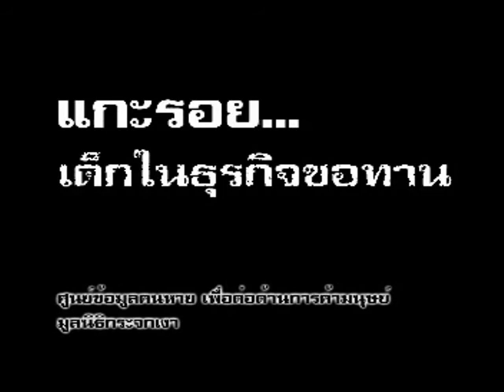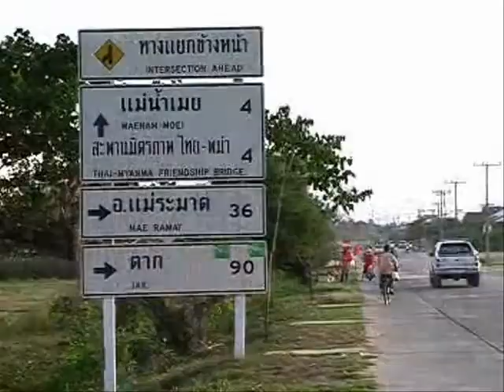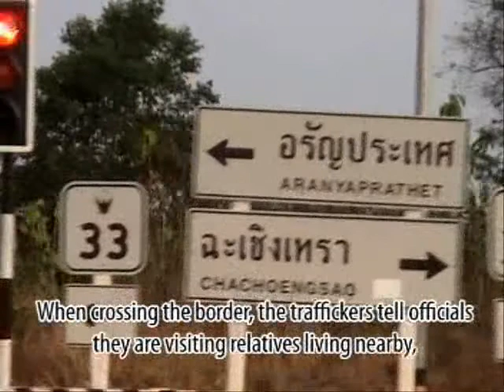Child begging documentary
Please do not give money to child beggars.  By doing so you may be causing them and others to be enslaved.